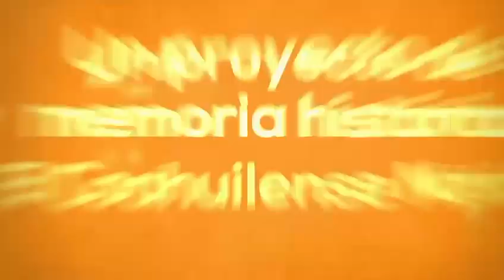18 de mayo de 1974| Por separado, el gobernador Eulalio Gutiérrez sostuvo pláticas con ambas partes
FlashInformativo | El gobernador de Coahuila Eulalio Gutiérrez se reunió primero con los asesores de las empresas CINSA-CIFUNSA.

Más tarde dialogó con los representantes de los obreros que están en LaGranHuelga.